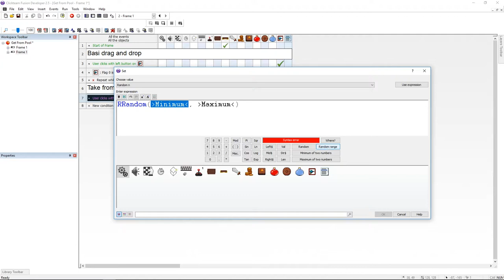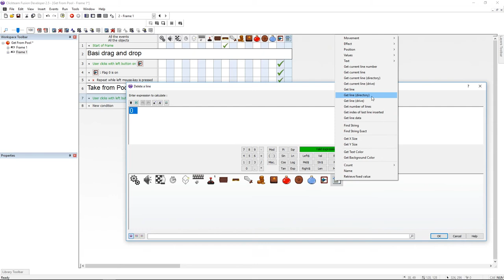Fast Help - Get Random Item from a pool - Clickteam Fusion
Thanks to this video you'll be able to get an idem randomly from a pool . To make this the list extention is needed . Very usefull for RPG games